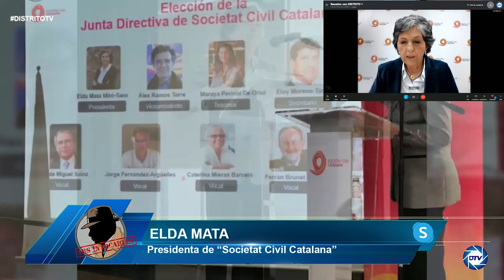Elda Mata: La misión de SC Cataluña es revertir la dictadura nacionalista en un Estado de Derecho